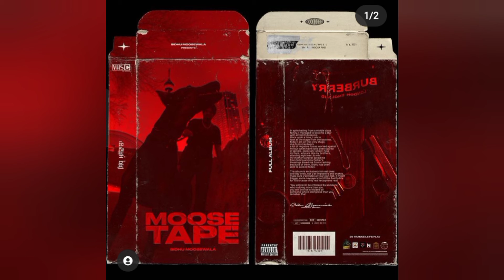SIDHU MOOSE WALA New Album *Moose Tape* Announced | Ft. DIVINE And SIKANDER KAHLON